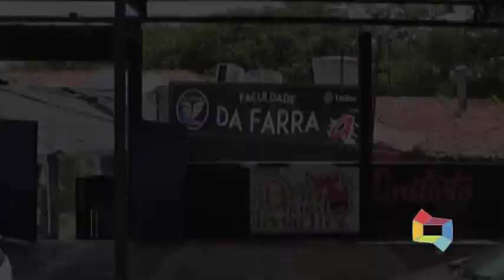ARROMBAMENTO FACULDADE DA FARRA 031120